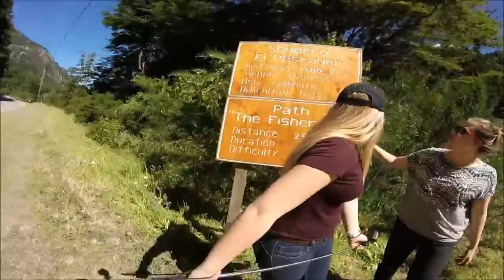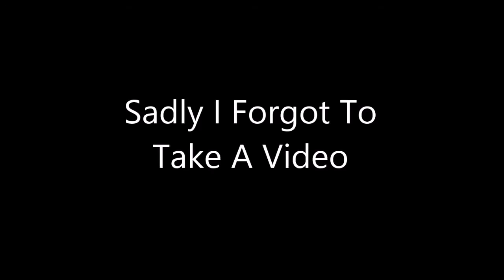Vlog 4 Chile Trip Part 1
In this vlog, I go to South America and do a ton of awesome stuff. Part 2 will be out as soon as possible. I will make another video with all the awesome stuff I did, except it's not going to be as long.